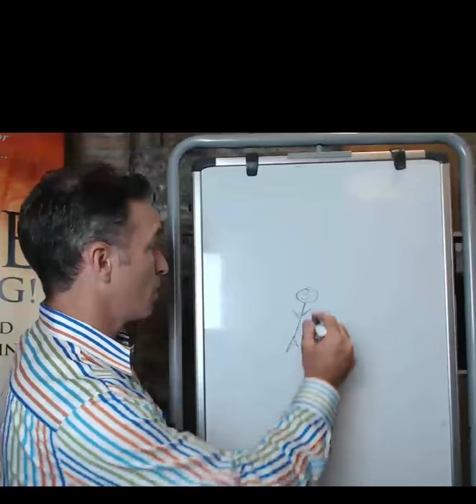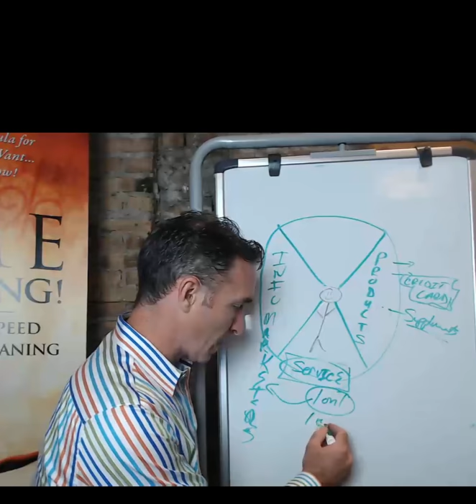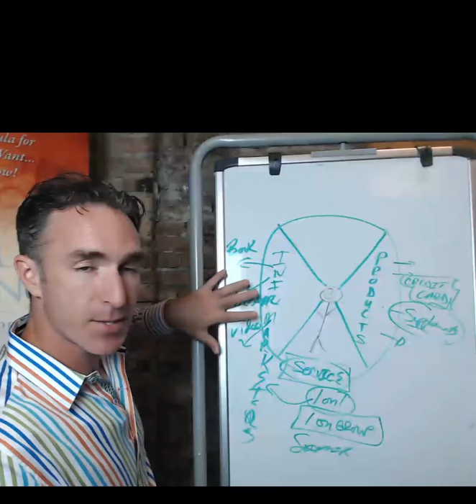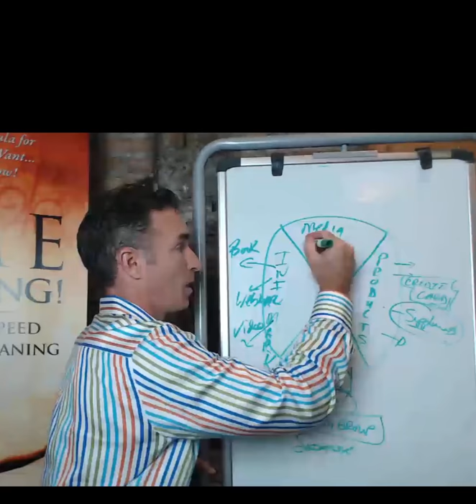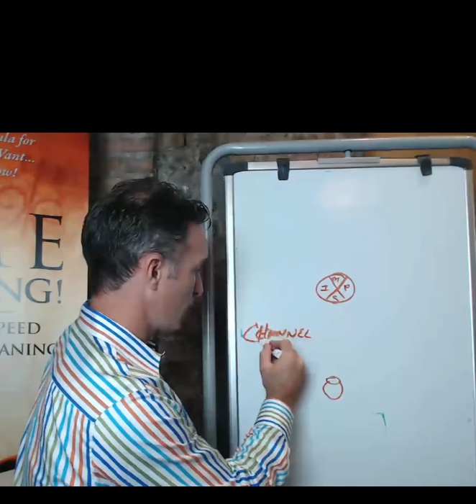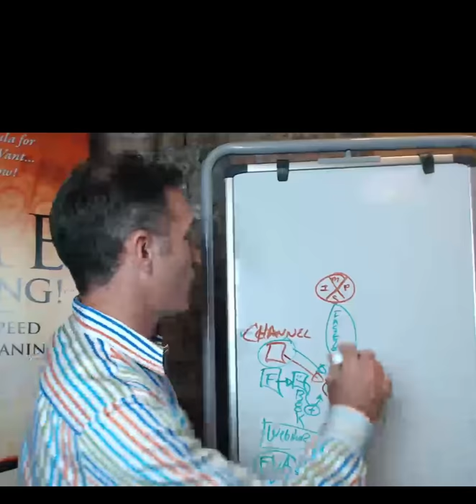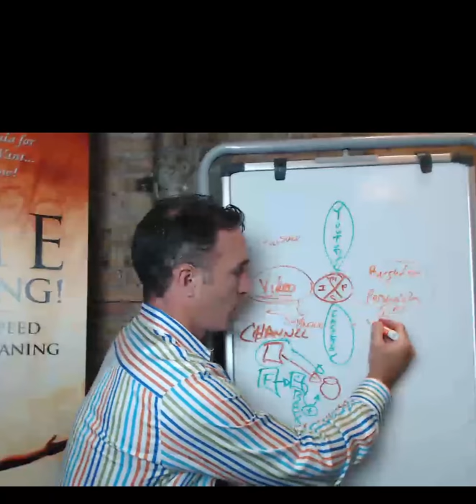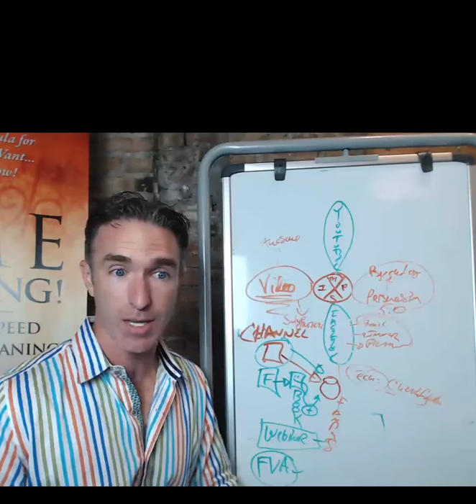The Convergence and Singularity of Online Business and Media! Huge Breakthrough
And

business entrepreneur Ed O'Keefe an Entrepreneur, Father of 7, Investor, and Author of "Time Collapsing! The New Art of Speed, Money, Power, and Meaning!"

Ed has grow multiple 7 and even 8 figure businesses in the health supplement field, coaching entrepreneurs, and teaching them
how to grow their businesses rapidly online using what he calls: The Triple Stack Method: which can be applied to ANY business.

Most importantly, Ed shows his students and clients how to grow a highly profitable business that has Time Freedom + Compounding Impact + Meaning
= Life Wealth

You can pick up Ed's book Free (Pay Just S & H)